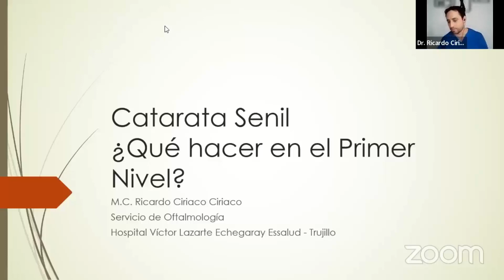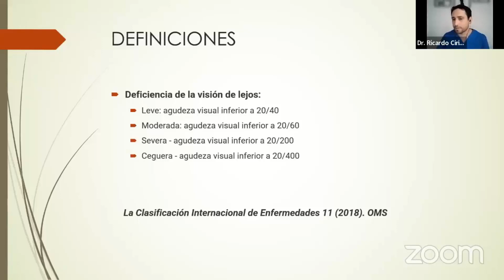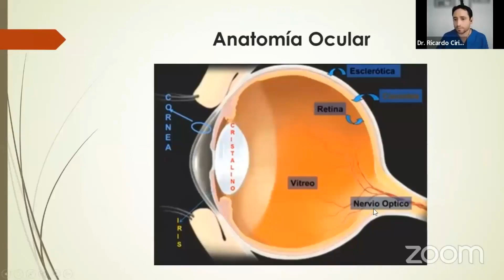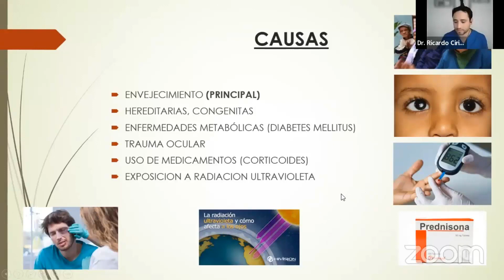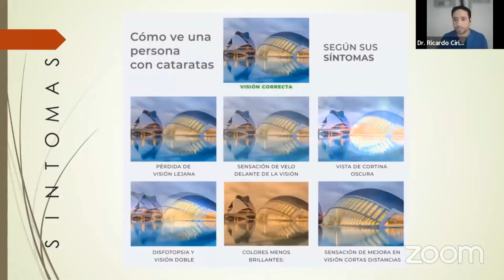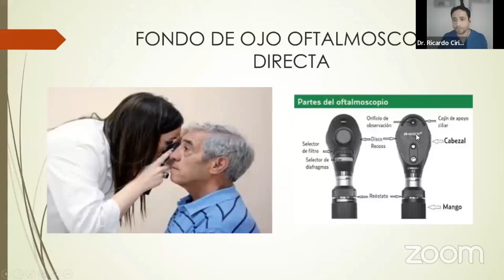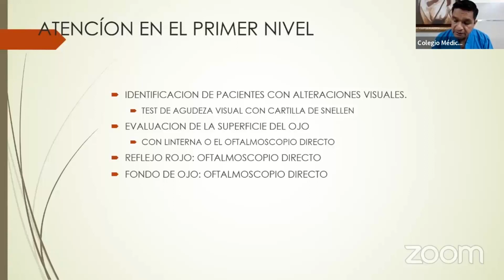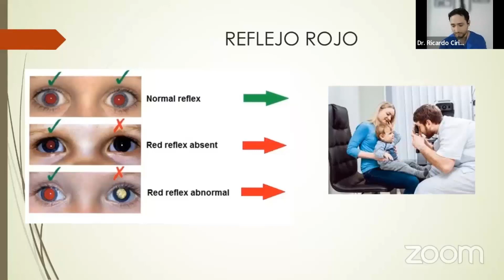Catarata senil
Curso de oftalmología en el primer nivel de atención febrero 2024